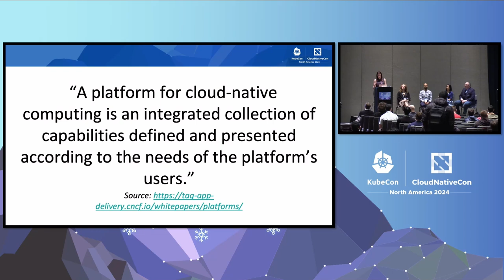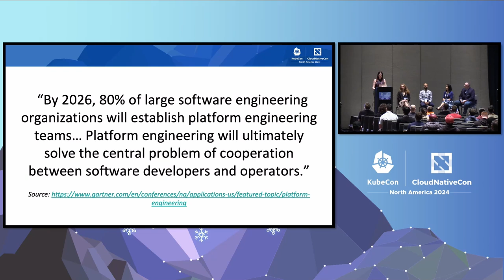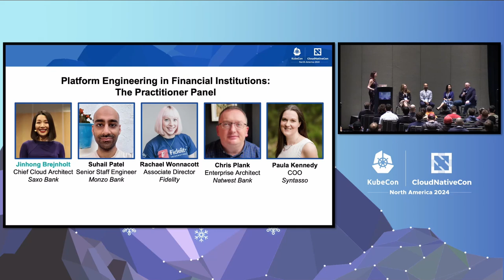Platform Engineering in Financial Institutions: The Practitioner Panel - Panel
Platform Engineering in Financial Institutions: The Practitioner Panel - Paula Kennedy, Syntasso; Chris Plank, NatWest Bank; Suhail Patel, Monzo; Jinhong Brejnholt, Saxo Bank; Rachael Wonnacott, Fidelity International

In the world of small and large financial institutions, platform engineering is a driver for shipping quickly, safely, and efficiently. This panel brings together seasoned practitioners from leading banks and financial institutions to share their firsthand platform experiences, successes, and challenges. - Discover how platform engineering can enhance developer experience, facilitate rapid innovation and drive efficiencies. - Delve into the complexities of navigating regulatory compliance, specifically when using open source technologies such as Kubernetes. - Learn from the experts' successes, setbacks and strategies (across technology and people), gaining actionable insights for successful implementation. Join us as we discuss the journey of adopting and deploying CNCF technologies at scale within the highly regulated financial sector. We’ll explore practical examples of both successes and incidents where things have gone wrong, providing the audience with valuable takeaways.